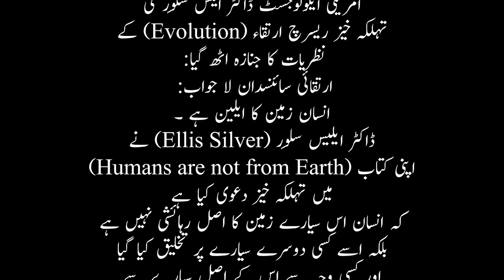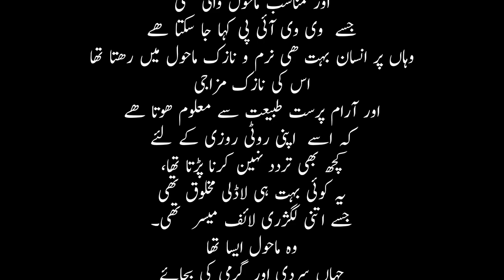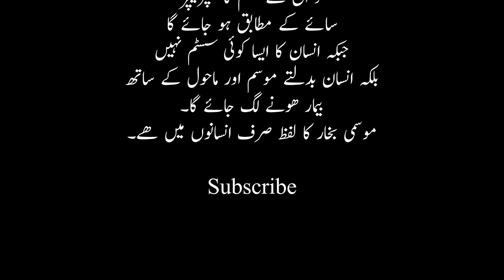Insan Zamini Makhlooq Nahi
ipad pro
mark ellis reviews
mark ellis
new ipad pro
oled ipad pro
m4 ipad pro
celebrity
ipad pro m4
history
m4 ipad pro review
history shows
extraterrestrials
ufo
full episode
earth
can you pick me up
maya rudolph
saturday night live
apple pencil pro
snl
history channel
ipad pro m4 unboxing
ipad pro oled
ipad pro m4 review
apple m4
magic keyboard ipad pro
news
13 inch ipad pro
m4 chip
new magic keyboard
ipad air
ipad pro review
apple
missing persons cases
valuable coins
ellis parker butler
audiobook
audiobooks
audiobook english
story audiobook in english
ellis parker butler audiobook
full audiobook
detective fiction
free audiobooks
maailmanmestaruus
jääkiekko
hokej
khokkey
Хоккей
ice hockey world championships
ron ellis
world championships
1977 world championships
1977
iihf world championships
ice hockey
hockey
kanada
canada
free audiobook short story
best audiobook in english
short story audiobook
mirovoy chempionat
audiobook in english short
audiobook mystery short story
sci-fi audiobook
correspondence-school detective audiobook
science fiction audiobook
ellis parker butler (author)
short story
complete audiobooks
horror audiobook full
audiobooks full
Мировой чемпионат
detective stories
vienna
audiobook for learn english
the oubliette
the chicken by ellis parker butler
correspondence school detective full audiobook by ellis parker butler
the pet by ellis parker butler
vienna austria
audiobook full
austria
världsmästerskapen
mistrovství světa
svetovno prvenstvo
1972
humans don't belong on earth scientific theory
burlington/plattsburgh
the lost soul down
john mayer tone
ron ellis 50/60s pickups
silver sky with ron ellis pickups
swap pickups on prs silver sky se
silver sky se pickups swap
prs silver sky se pickups replacement
prs silver sky se
two rock john mayer signature
two rock traditional clean
universal audio ox
two rock amps
blues guitar channel
guitar tone channel
guitar tone youtuber
best guitar tone
blues guitar tone
guitar tone
argbluesman
federico kajganic
shorts
hollywoodstudios
hollywoodfeed
deadlinehollywood
planethollywoodlasvegas
hollywoodbowl
onceuponatimeinhollywood
universalstudioshollywood
hollywood
hollywoodgossips
hollywoodstories
hollywoodtrends
motionpicturemilestones
blockbusterbackstories
studiosystemsecrets
silentfilmsaga
actorslifeanecdotes
culturalcinemaimpact
epicfilmeras
moviemakingmysteries
oldhollywoodhistories
vintagefilmvault
screensirenstories
directorscutdeepdive
filmnoirfables
cinematicpioneers
goldenageglamour
pampered by the barbarian chapter 14
pampered by the barbarian chapter 13
pampered by the barbarian chapter 12
pampered by the barbarian chapter 11
pampered by the barbarian chapter 10
pampered by the barbarian chapter 9
pampered by the barbarian chapter 8
pampered by the barbarian chapter 2
pampered by the barbarian chapter 1
pampered by the barbarian manga
pampered by the barbarian comic
pampered by the barbarian manhwa
pampered by the barbarian
newscast
quarter dollar coins worth money
silver coins
quarter dollar coins
worth quarter
rare silver quarter
silver quarter
pennies worth money
valuable pennies
pennies to look for
wheat pennies worth money
valuable pennies to look for
which pennies are valuble
how much is your penny worth
penny coins worth money
coins worth penny
word coin collection
penny value
valuable penny
valuable
coins
humans don't belong to earth
vegas locals f1
downtown las vegas
7 at 7 vegas
7 at 7 news
7 at 7 las vegas
7@7 vegas
7 at 7
las vegas nevada
nevada
review journal
las vegas news
las vegas
missing persons mysteries marathon
50 case marathon
park ranger stories
missing hiker
strange national park disappearances
national park disappearances
national park mysteries
steve stockton
vanished
does humans belong to earth
unsolved disappearances
unsolved cases
unsolved mysteries
mysteries
persons
missing
disappeared
missing people
missing persons
unexplained disappearance
missing persons mysteries
river treasure
river treasure finds
river treasure hunting
mudlarking
mudlarking usa
fun
fun things to do with friends
cool vids